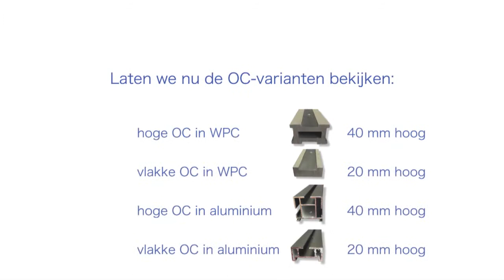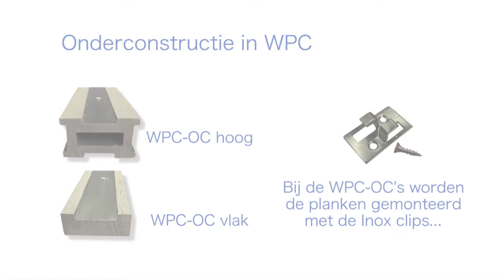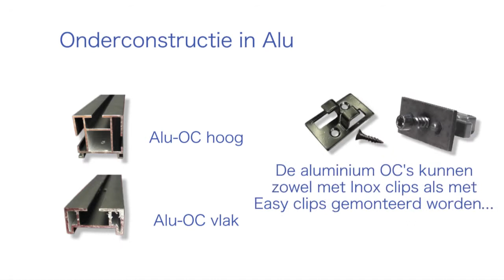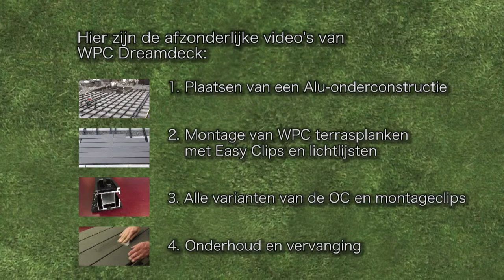DREAMDECK WPC variaties oc en clips 4/5 | TraumGarten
In het TraumGarten-assortiment vindt u verschillende types onderconstructie en bevestigingsclips.

De instructies "Plaatsen van een terras" bestaat uit vijf video's:

1/5: Intro - Overzicht van de werkstappen
2/5: Plaatsen van de onderconstructie
3/5: Montage van WPC terrasplanken
4/5: Varianten OC's en bevestigingsclips
5/5: Onderhoud en vervanging van terrasplanken